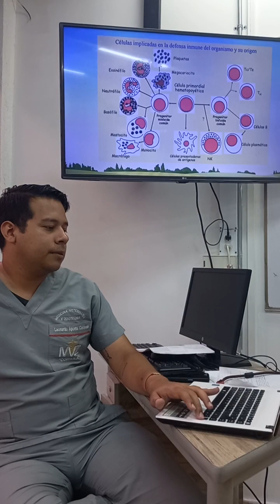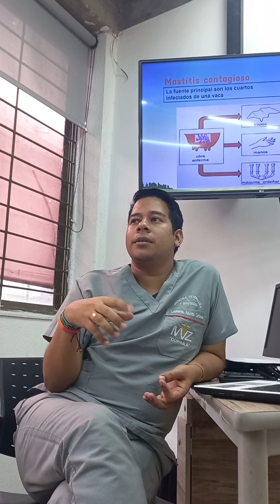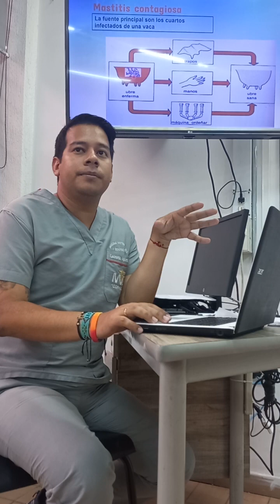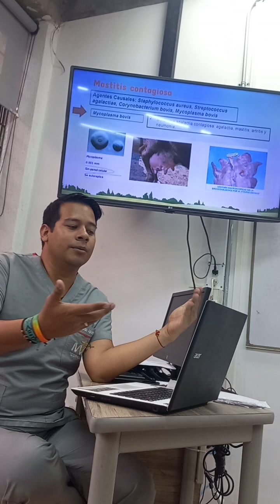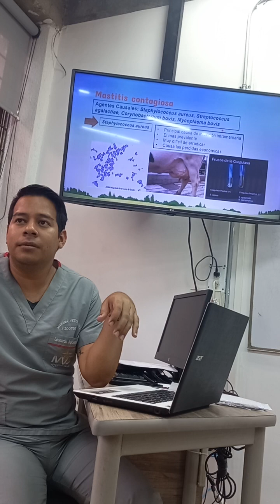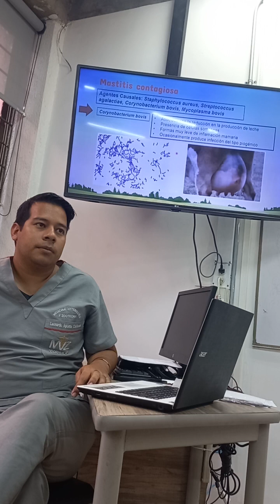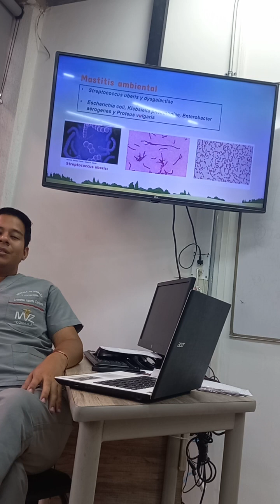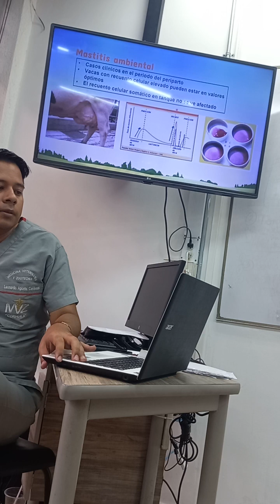clase 9 medicina preventiva, parte 2